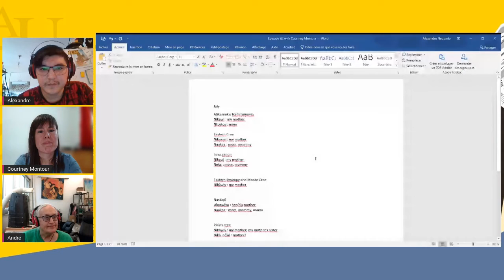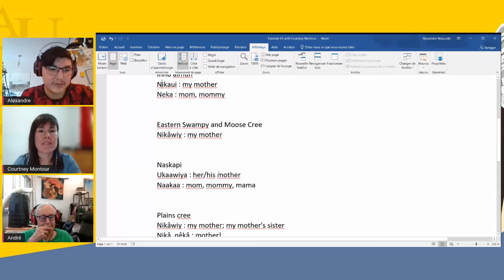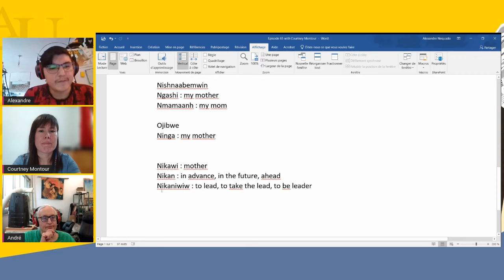Episode 65 with Courtney Montour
This week we welcome Courtney Montour.

Courtney Montour is Kanien’kehá:ka (Mohawk) from Kahnawake. She works in the documentary film and digital media fields exploring issues of Indigenous identity. She directed, wrote and co-produced Flat Rocks (2017), a short documentary revealing how the development of Canada’s St. Lawrence Seaway forever changed the landscape and the livelihood of the Kahnawake Mohawk community. Her first documentary Sex Spirit Strength won Best of Festival and the Emerging Filmmaker award at the 2016 Yorkton Film Festival. She has directed episodes for several documentary series including Mohawk Ironworkers (2016) and Skindigenous (2021). Courtney co-created and coordinated McGill University’s Indigenous Field Studies course, held in Kahnawake, for 8 years. Passionate about educating, the course surfaces the intergenerational effects of colonization and Canadian policies on contemporary Indigenous society.
Courtney is the writer and director of Mary Two-Axe Earley: I Am Indian Again available June 21 to stream for free across Canada